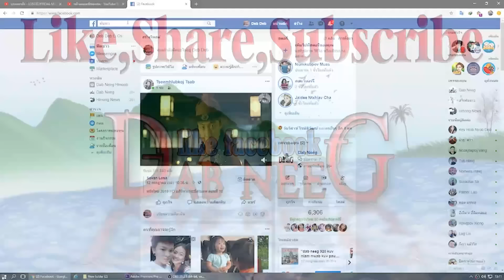dab neeg 1708 hnub twg koj quaj koj seev txog kuv mam los tos koj วันไหนเธอคิดถึงฉันจะมา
koj dag kuv noj tshuaj tuag mas hnub twg koj quaj koj seev txog kuv mas kuv yuav los tos koj